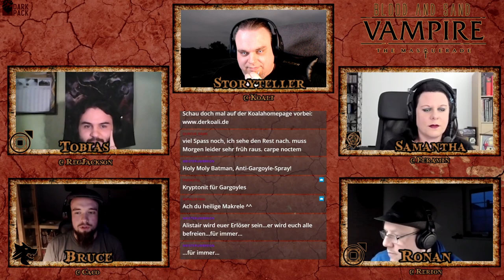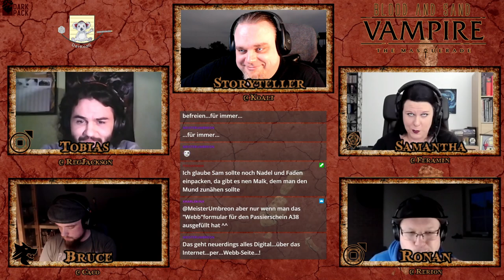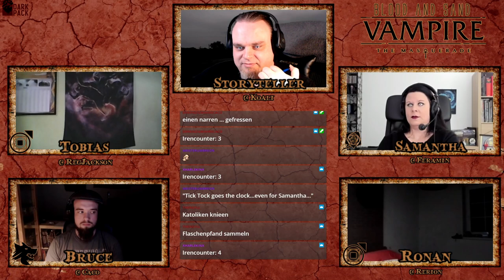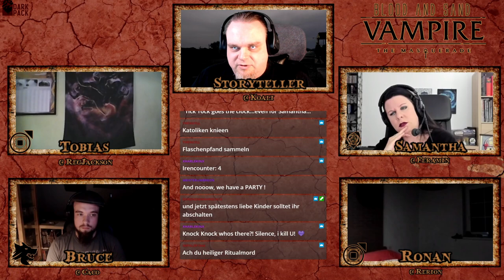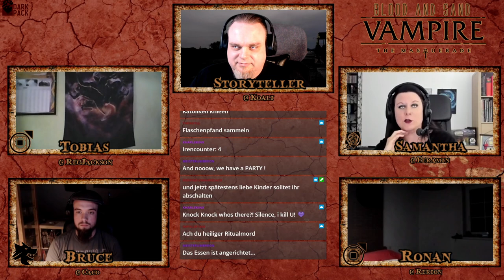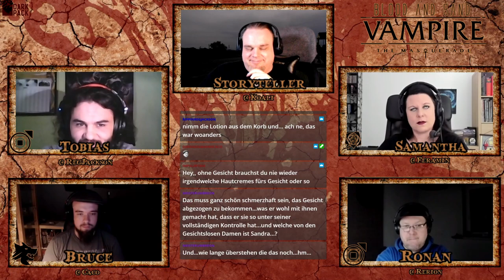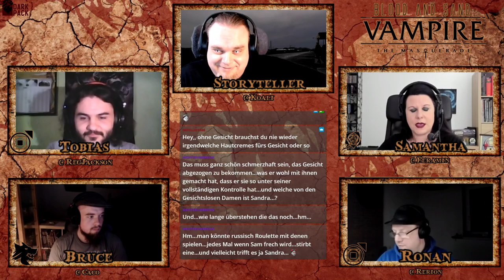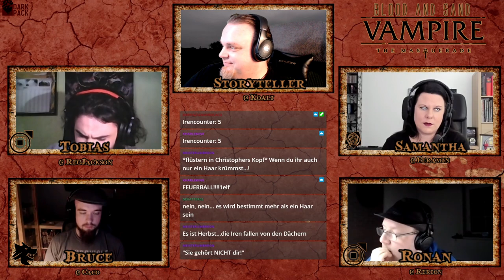[Vampire V5] Blood and Sand #52 (GER) | Pen and Paper Rollenspiel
Mit dabei:

RegJackson als Tobias VanHorn (Tremere)